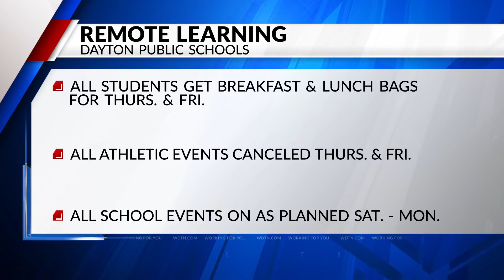Tipp City Schools go virtual